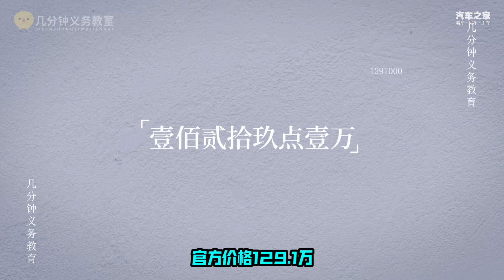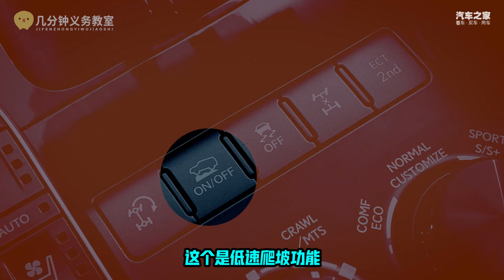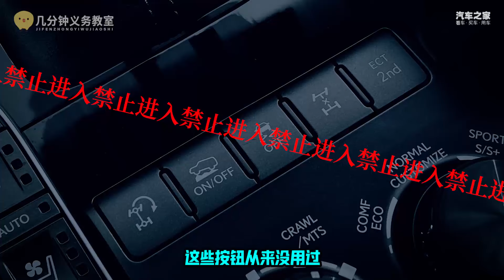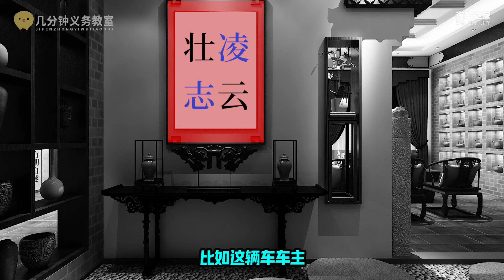有钱了！买一辆雷克萨斯LEXUS LX570代步合理吗？